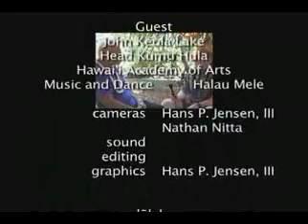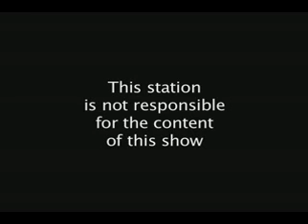Keeping The Old Ways Alive-A Visit With Kumu John Keola Lake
- For over four decades Kumu Lake has shared his knowledge of Hawaiian language, hula and chant. An incomparable wellspring of knowledge who has made a priceless impact on so many, he shows us why lessons of old are the keys to success for our Nation today.